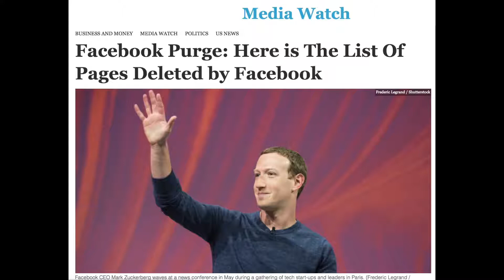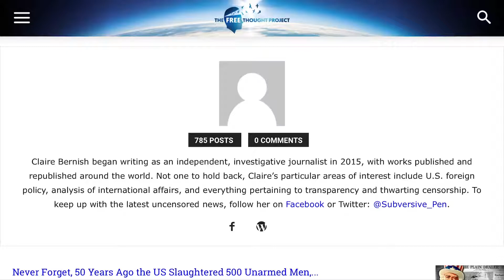Upcoming On Oct 16th show.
Flat Earth public figure Nathan Thompson and Victim of the Facebook purge Claire Bernish from Free Thought Project are both being interviewed live this Tuesday night Oct 16th 8PM pst at RadioUnderland.com